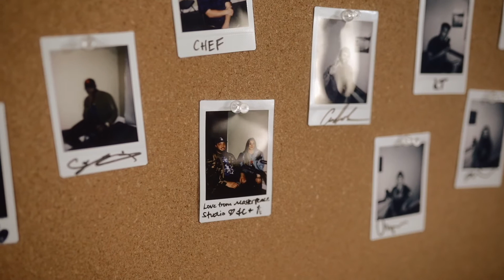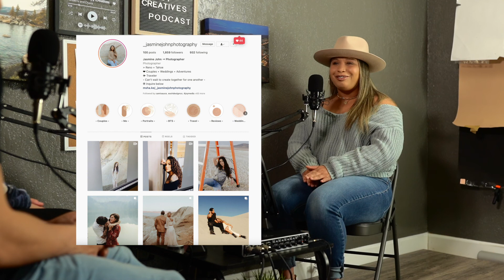Episode #19 Ft Jasmine John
Welcome to episode #19 with Jasmine John, a portrait photographer out of Reno Nevada who quickly became full time and has advanced with her photography as well as a photo booth, Jasmine goes over how it is to balance both projects as well as tips for portrait photography